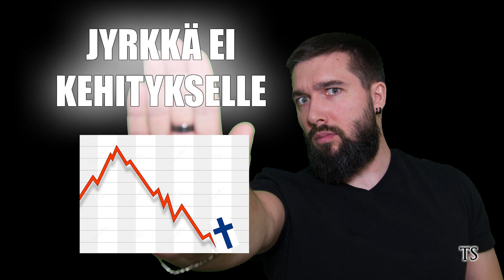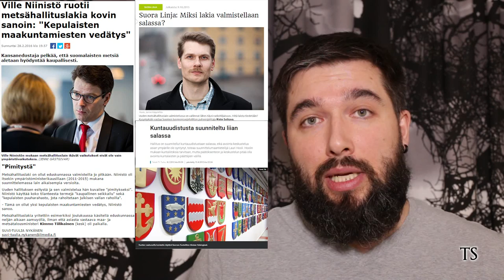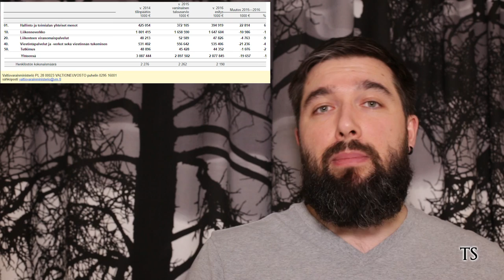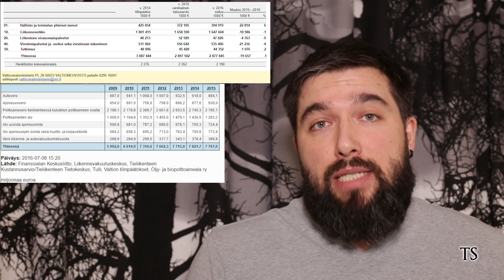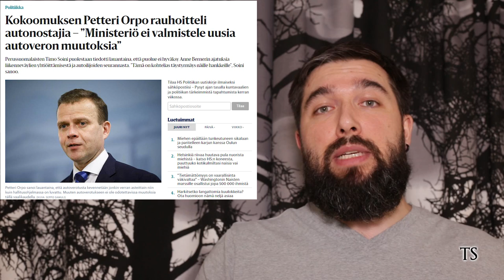Bernerin tieliikenneuudistus - Miksi Suomella menee niin huonosti